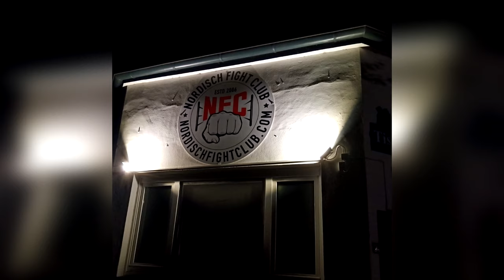LUDWIG KAISER PRIVAT | Freundin, Vater, Hobbys, deutsche Heimat ● Wrestler PRIVAT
Wrestler PRIVAT: Hast du dich schon immer gefragt, wie Wrestler im Real Life drauf sind? Wrestler hinter dem Vorhang, Backstage und PRIVAT. Dieses Format zeigt dir die Hintergründe: Lifestyle, Hobbys, Freunde, Familie und vieles mehr! In diesem Video geht es um Ludwig Kaiser.